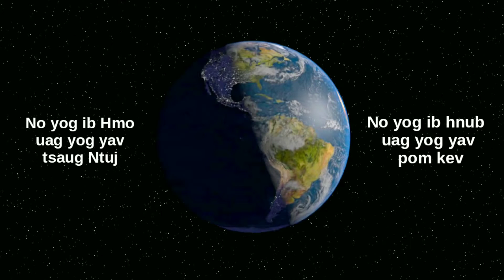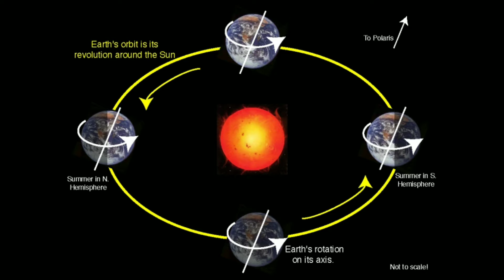Vim li cag thia muaj ib Hnub thiab ib Hmo By Yob Muas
Vim li cag ho muaj ib Hnub thiab ib Hmo
Qhia peb paub txog ib Hnub thiab ib Hmo chwm sim li cag tiag .
qhia kom peb tau taub nawb ib tsoom phooj yws.
  Đây là video lý giải hiện tượng ngày đêm, cùng nhau khám phá nhé
nhớ ủng hộ mình 1 sub , like và share video nếu các bạn cảm thấy hay
cảm ơn.
This is Video explains about the Day and Night phenomenon.
By Yob Muas
Xyoo 2020